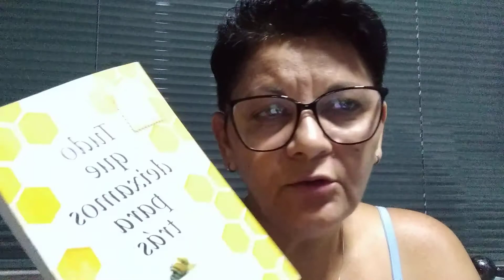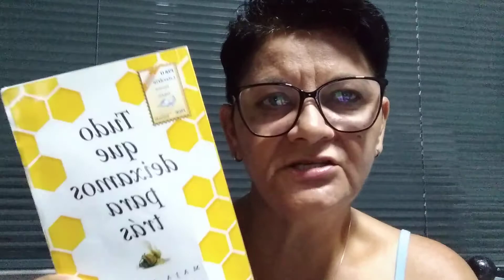Tudo o que deixamos para trás - Maja Lunde 🇳🇴